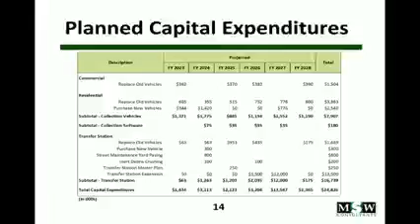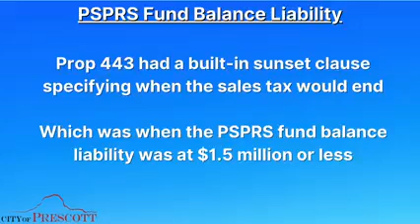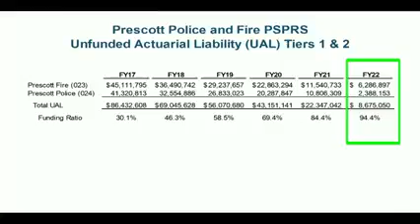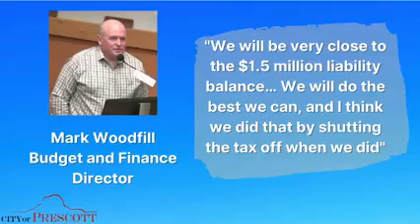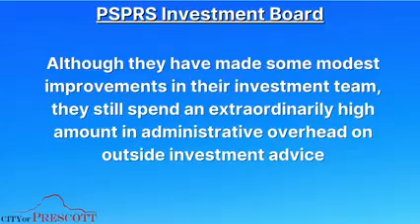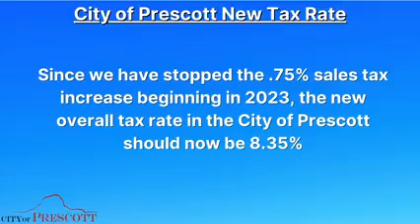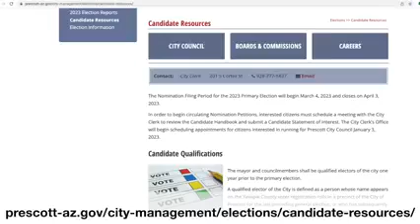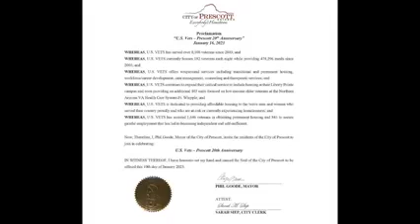Good News on Wildfire Safety and Weather from Mayor Goode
Here is the weekly update from the City of Prescott's Mayor Phil Goode.

Solid Waste and Recycling
Public Safety Personnel Retirement
This Year's August Election
Wildfire Safety
Winter Weather
20th Anniversary of the US Vets Organization